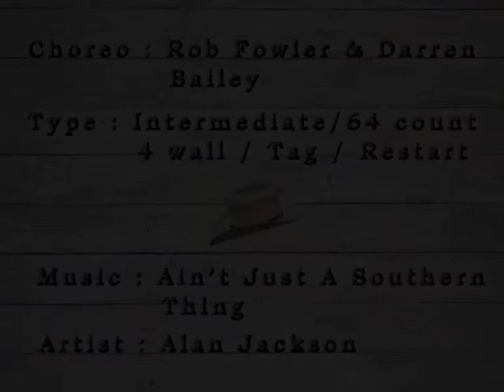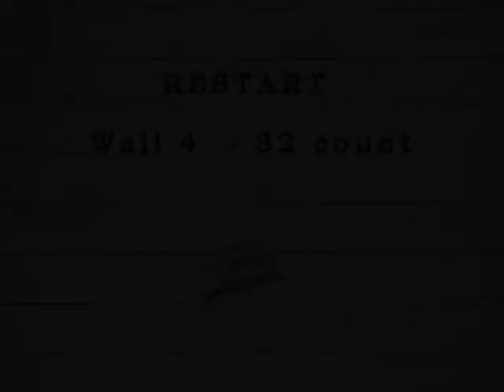Southern Thing - Rob Fowler & Darren Bailey (Instruction)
Southern Thing - Rob Fowler & Darren Bailey
Intermediate - 64 Count - 2 Wall
Artist : Alan Jackson